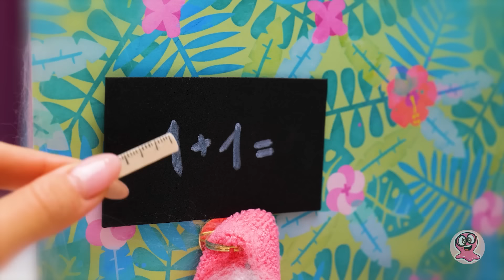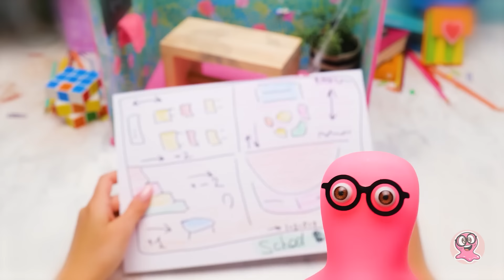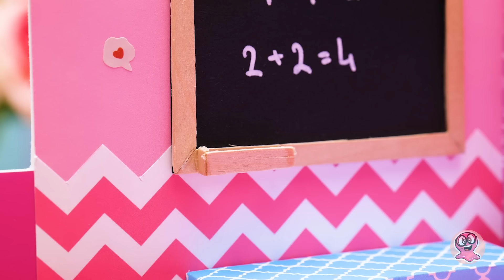Miniescola Dos Sonhos Para Bonecas DIY Com Papelão: Materiais Escolares, Ônibus E Biblioteca!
Olá, amigos! Prontos para um pouco de magia escolar? Quem está disposto a transformar uma escola de bonecas sem graça em uma obra-prima deslumbrante? Diga adeus às aulas chatas e às carteiras quebradas - Sue, a professora, e o diretor Sam estão em cena, prontos para transformá-la na academia de bonecas mais legal de todos os tempos! Mas espere, a diversão está apenas começando! Antes de mais nada, precisamos de nossos ingredientes mágicos: papelão, papel, argila e todas as coisas incríveis! Vamos espalhar algumas cores vibrantes e criar um ambiente escolar totalmente novo. Prepare-se para mergulhar nos designs mais legais de sala de aula, com mochilas, um ônibus escolar, uma biblioteca - o que quiser! Temos tudo! E adivinhe só? Não vamos guardar toda essa diversão só para nós! Fique por dentro do tutorial mais fácil de todos para criar esse país das maravilhas de bonecas em miniatura! Prepare-se para ficar maravilhado do início ao fim! Mas a diversão não para por aí - aperte o botão de inscrição, dê um grande sinal de positivo e junte-se a nós para mais aventuras DIY! Confie em nós.